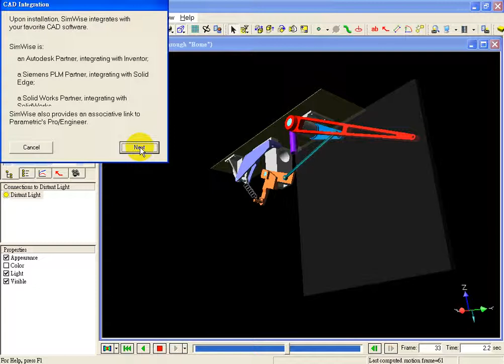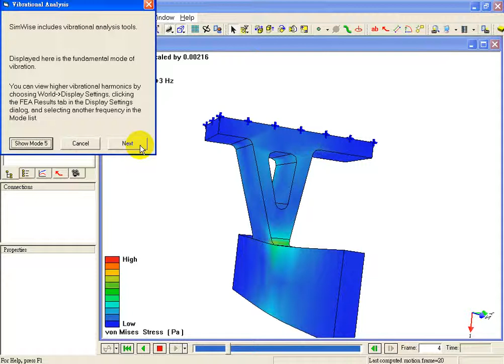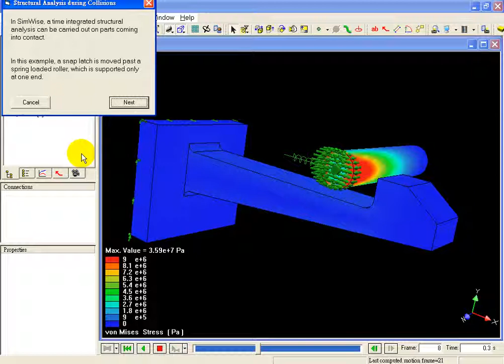Working Model/SW4D Demo Tour 功能展示